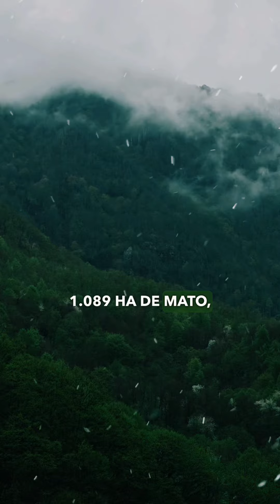Quanto mede 1 sesmaria de campo?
Quanto que mede 1 sesmaria?

Resumidamente as sesmarias eram grandes porções de terra que o governo de Portugal distribuiu a pessoas conhecidas (sesmeiros) em troca de 'favores' (vamos dizer assim).

E 1 sesmaria ou também sesmaria de campo tinha 3 léguas quadradas ou seja 3 mil por 9 mil braças (1 braça linear ou braça de campo tem 2,2m de comprimento)
Para ficar mais fácil convertemos em hectares que dá 13.068 hectares de campo aberto.

Havia também a sesmaria de mato que corresponde a 1089 ha cobertos da mato.

E há também a quadra de sesmaria ou quadra de campo que corresponda a 87,12 ha